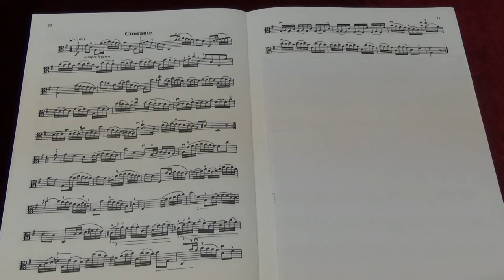Suzuki Viola School Vol.5 No.6 Suite I in G major II Courante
No.6 Suite I in G major II Courante
Played by Mike Chau